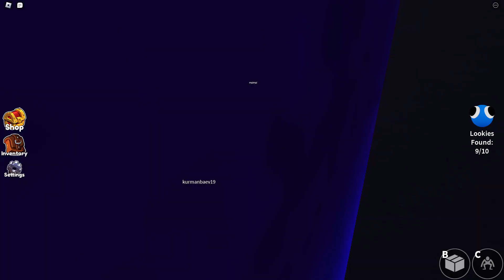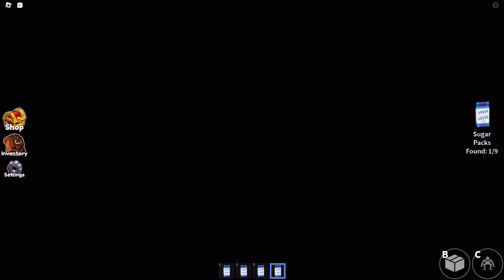Roblox Rainbow Friends 2 2023-08-22 17:31:18